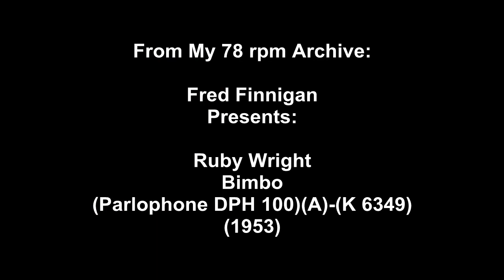Ruby Wright - Bimbo(1953)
Ruby Wright - Bimbo(Parlophone DPH 100)(A)-(K 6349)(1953)